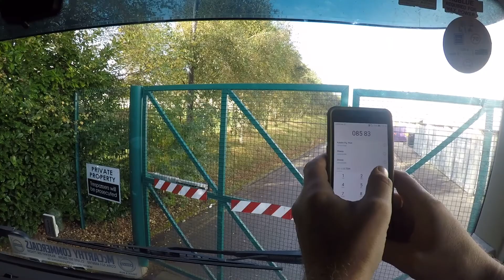Работа И Отдых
Work & Relaxing